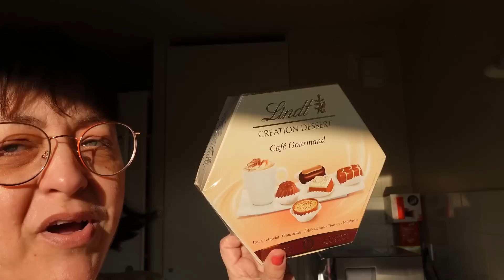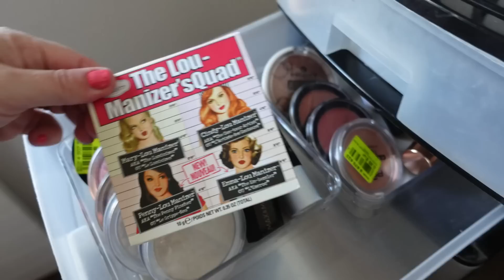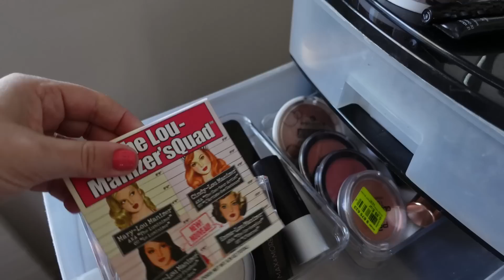VLOG 17 [MERCREDI 1 ET JEUDI 2 MARS ] VIDEOS YOUTUBE/MAKE UP/ KIDOU CHEZ LE MEDECIN/BLABLA - mars 23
coucou c'est  Caramella.

En passant par ce lien
à mettre comme code coupon promo au moment du paiement de votre commande.

Voici UNE NOUVELLE VIDEO VLOG 2023 - CELUI-CI EST LE VLOG N°17 !!! UN BOUT DE MA VIE, TOUT SIMPLEMENT AVEC NOUS 2... KIDOU mon mari, et moi même bien sûr !! Mais aussi souvent avec une troisième personne. ma soeurette jumelle d'amour AUDREY !

MAIS MES SEMAINES SONT VIDES DE SENS SANS MON PETIT MINUS D'AMOUR ! JE SENS SA PRESENCE MAIS IL N'EST PLUS LA !
HEUREUSEMENT LE PRINTEMPS RECHAUFFE MON COEUR !
MON COEUR EST VIDE. L'APPARTEMENT EST VIDE. MES VIDEOS VONT ETRE VIDES...

CETTE SERIE DE VLOGS QUI EXPOSE LE DEROULEMENT DE CHAQU'UNE DE MES SEMAINES - Vivez au jour le jour ma vie quotidienne ah ah à vous de découvrir ça en vidéo.

. Livraison : Mondiale

ET DECLENCHER UN NOUVEAU BEAU ET GRAND CONCOURS GRATUIT
ET POUR TOUS PAR TIRAGE AU SORT. BIJOUX, PARFUMS, MAKE UP, SOINS.